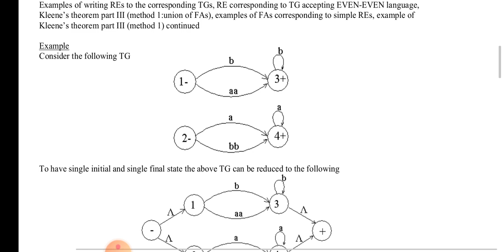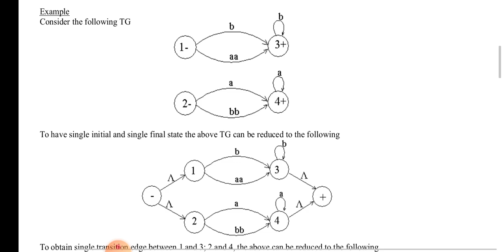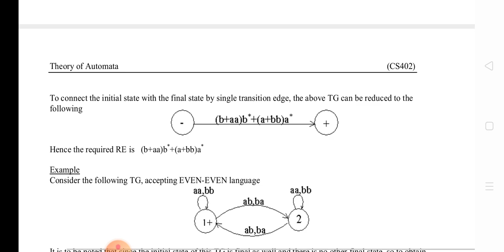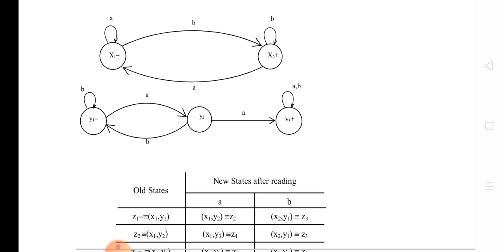RE corresponding to TG